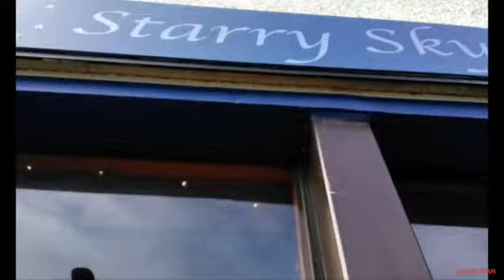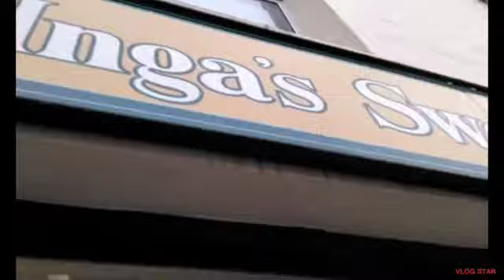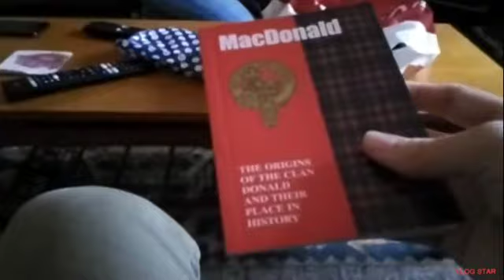Ilse of skye day 5 vlog (Final day)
This is it my final day with my family on the Ilse of skye it in this we get souvenirs and have a great time.
please note that this vlog is cut.